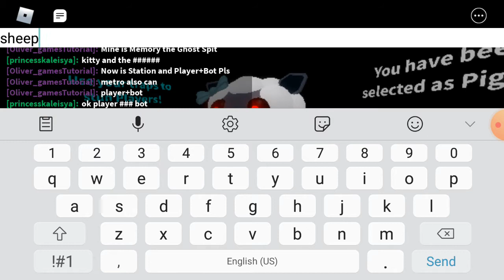The Sheepy Gameplay!!!! Part 2 (New Update!!!!!)